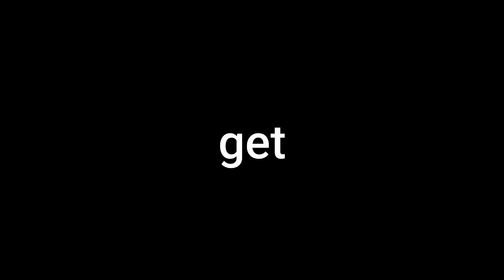I'M BACK!! (HOPEFULLY)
If you like this, consider liking this in the future for more shitty videos
FYI This isn't meant to be "family friendly pg clean"

PoWeReD bY Gf- Just kidding

BROFIST .